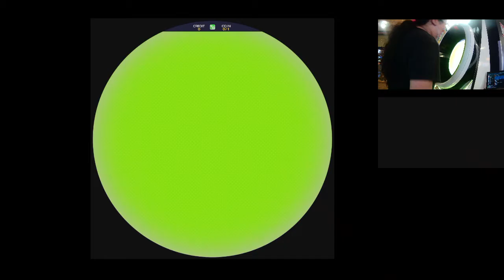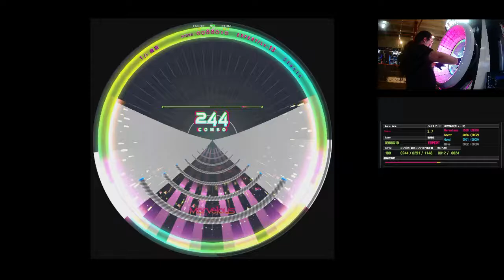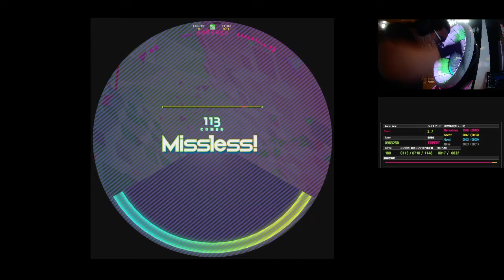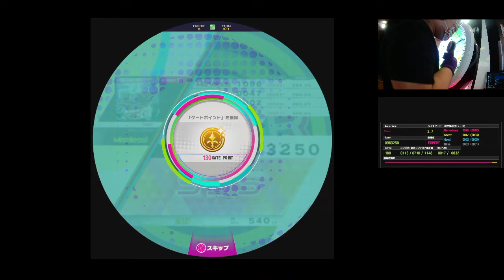[WACCA] Stasis [EXPERT SSS MISSLESS]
thank god i recorded my pre-stream practice rounds because i don't know how the hell i got this new PB while playing with all grey notes.
shout outs to link up 2